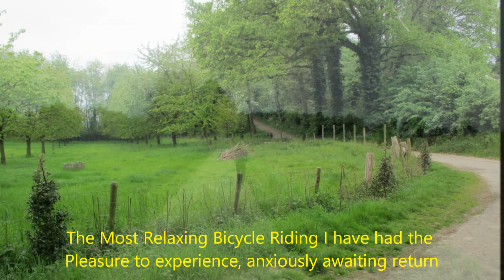Bicycling in South Limburg, The Netherlands 2017 Biking Southern Holland 2017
Photos by Dutch Konings taken in Spring, 2017 of Country Bike Paths and Views of the fields surrounding Puth, The Netherlands. Featuring the outstanding music of Neil Young.